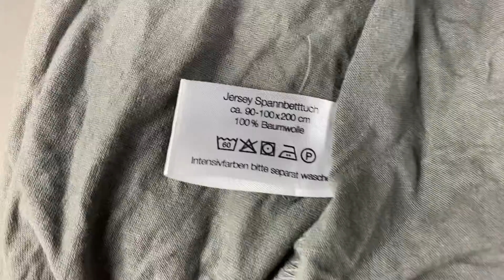Лот A10-24172, Постільна білизна Dormia, вага 3.1 кг (5 шт) ціна 690 грн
."Постільна білизна Dormia
Простирадла.
90-100*200 см
180-200*200 см
140-200*200 см"